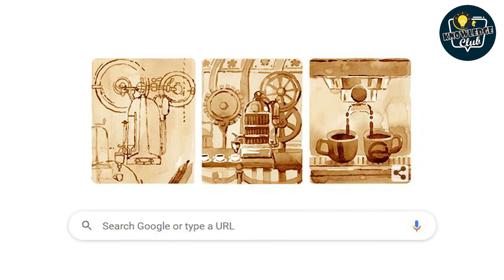कौन है कॉफी मशीन एस्प्रेसो का गॉडफादर | Knowledge Quotes Club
देखिये एक ऐसे आविष्कार की कहानी जो न हुआ होता तो हमें आज भी लम्बी लाइन लगाकर घंटों कॉफी का इंतज़ार करना पड़ता-